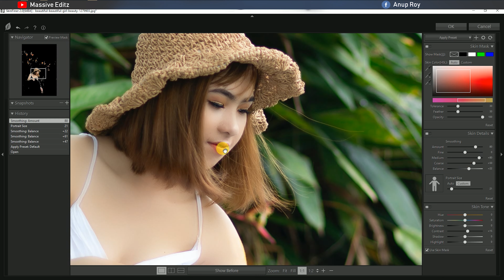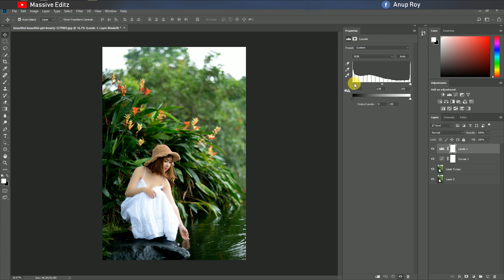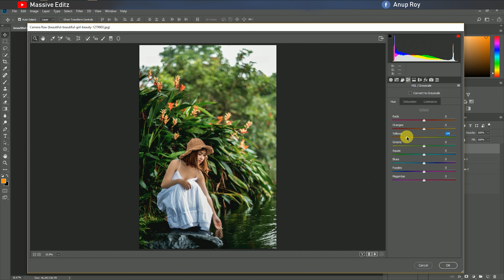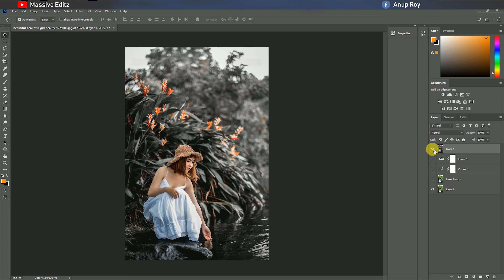Brown and Moody Color Grading Effect in Photoshop Tutorial | Camera Raw Filter | By Massive Editz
How to apply Cinematic Movie Effect Color Grading  in adobe photoshop cc in English video Tutorial with full details how to apply any effects on photo in photoshop and this same method you can use other photoshop version..4k video quality  tutorial

***Brown and Moody Color Grading Effect in Photoshop ***

1.Photoshop
2.Photo Manipulation
3.Photo Effects
4.Photoshop Effects
5.Compositing
6.Changing Effects
7.Use photoshop cc
8.Use clipping mask
9.creat new layer in photoshop cc
10.Marge two layer
11.Poster Design
12.Manipulation